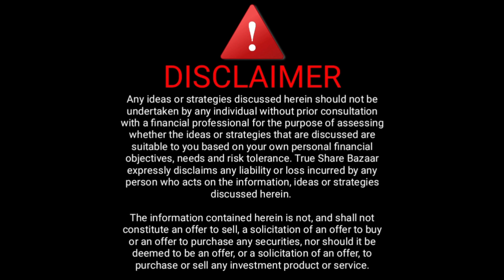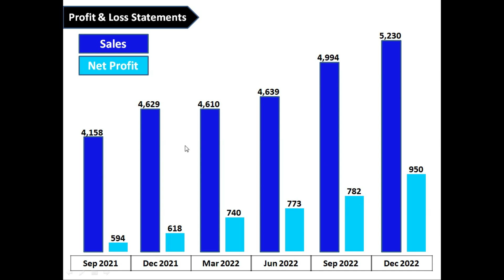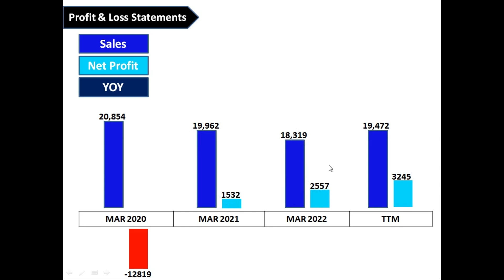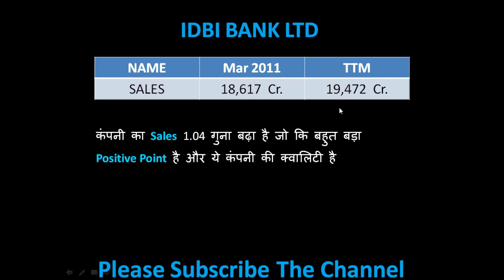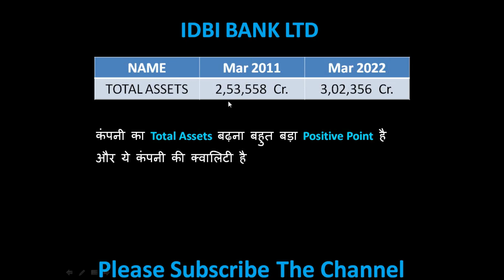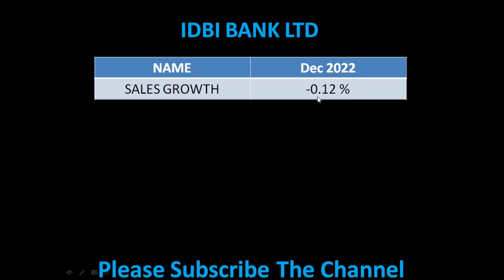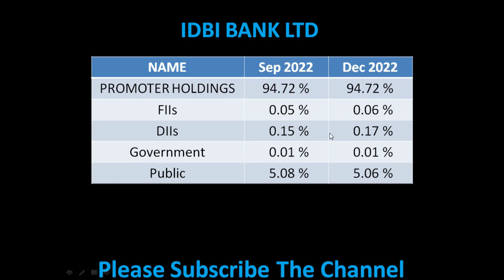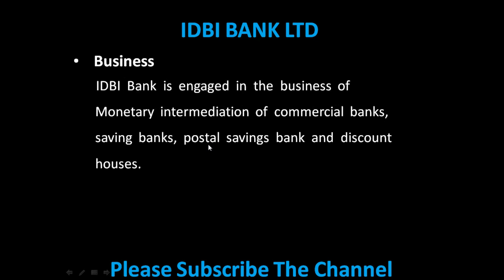IDBI BANK SHARE LATEST NEWS । IDBI BANK SHARE ANALYSIS । IDBI BANK SHARE TARGET ।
Is it good to buy IDBI shares now?
Can I invest in IDBI Bank share?
Will IDBI shares rise?
क्या अभी आईडीबीआई के शेयर खरीदना अच्छा है?
Is IDBI Bank Stock good to long TERM?
What is Target for IDBI Bank?
Which bank share is Best Buy?
What is the dividend of IDBI 2023?
What is the future of IDBI stock?
Is IDBI a good bank?
Who is purchasing IDBI?
Is IDBI Bank for sale?

1. Instagram
2. Telegram
3. Facebook
4. Twitter
5. YouTube